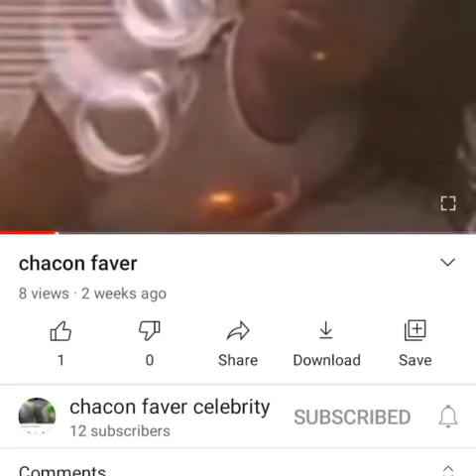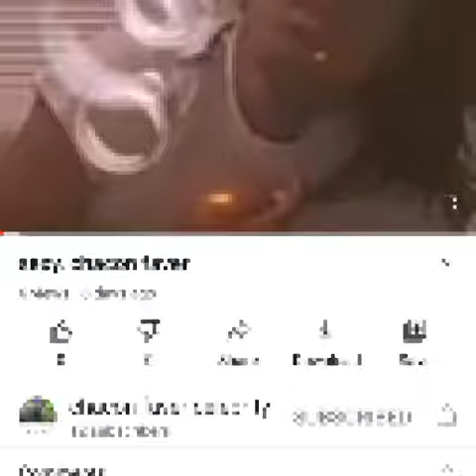wait single album